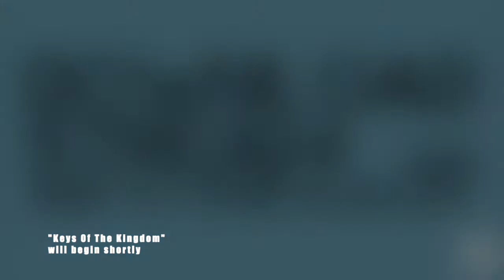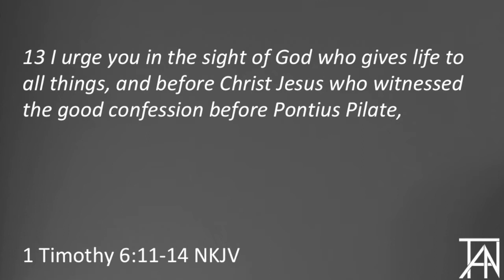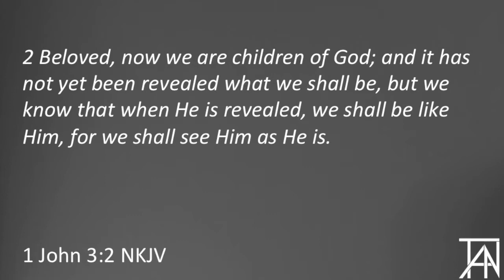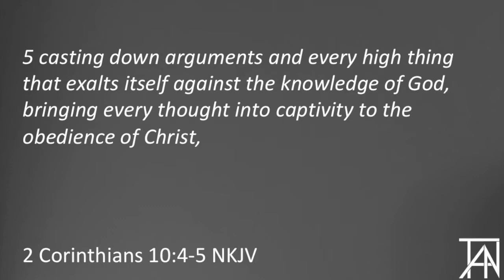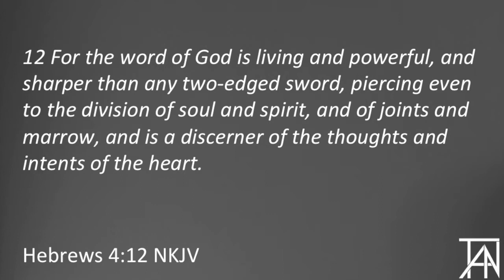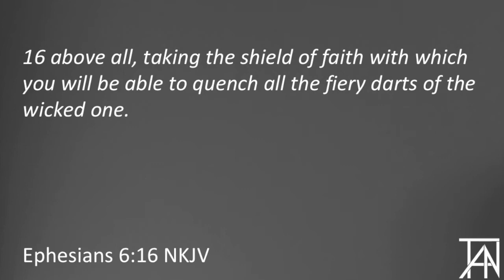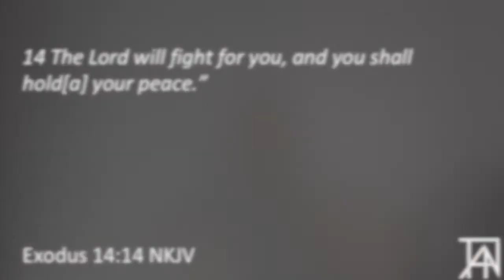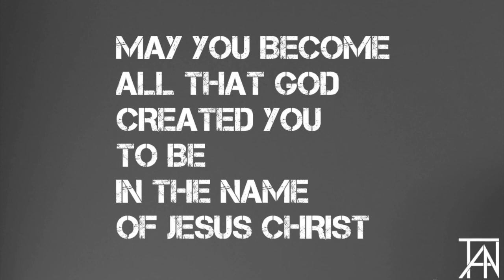"Fight" Travis A. Newsome - Keys Of The Kingdom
What do you do when you're surrounded by entities that seek to bring you down and the pressures of life cause you to be tired and frustrated? Do you give in? Do you give up? No! You Fight! Watch and be inspired by this powerful message of strength.